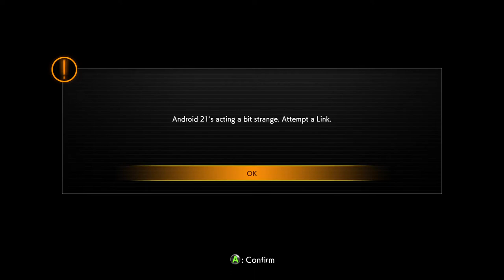DRAGON BALL FighterZ - ANDROID 21 ARC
Android 17 appears before you just as you put the finishing touches on your preparations. He begins to explain to a stunned Android 18 why he is here.